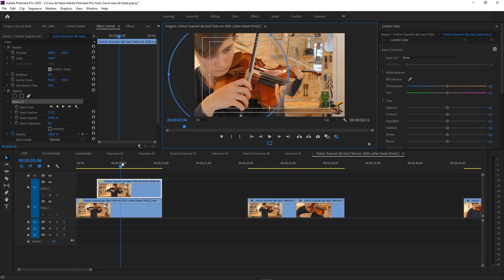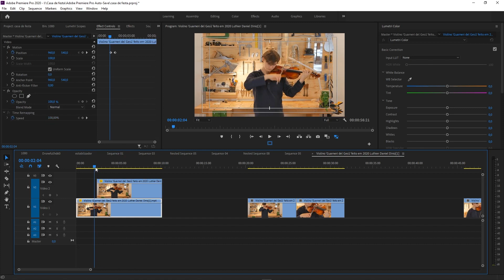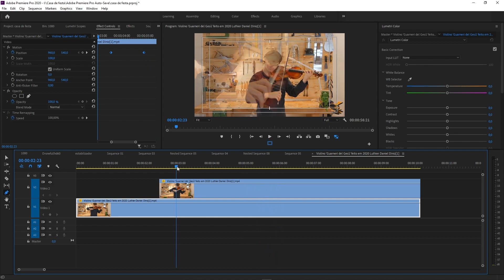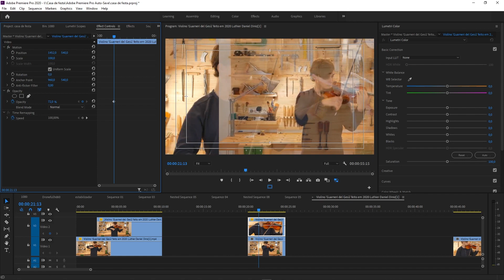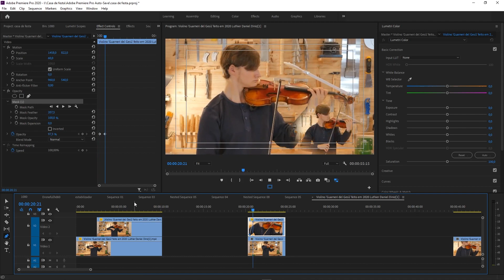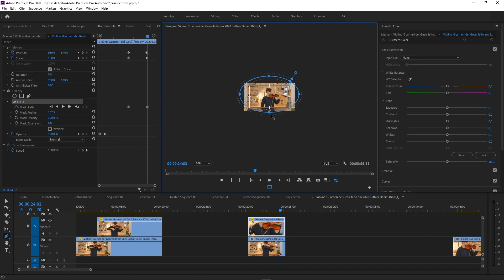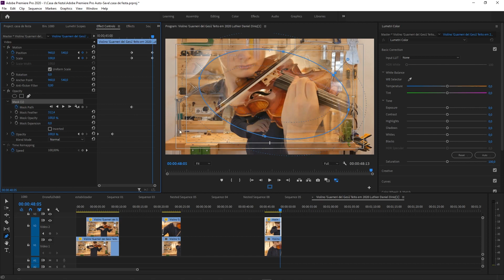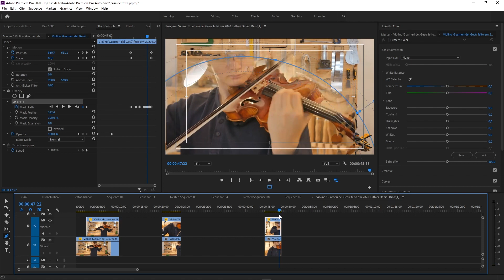mascaras com movimento